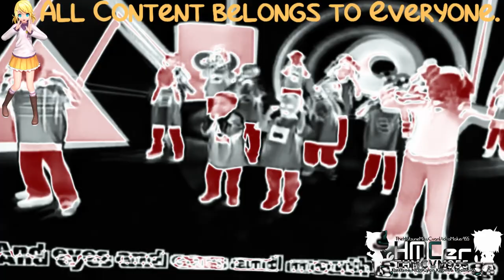{Requested} Cartoonito Karaoke: Head Shoulders Knees and Toes in Banjo Vocoder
𝓐𝓭𝓭 𝓜𝓮 𝓞𝓷 𝓓𝓲𝓼𝓬𝓸𝓻𝓭: 🌀 [𝓗𝓪𝓽𝓼𝓾𝓷𝓮𝓜𝓲𝓴𝓾]💙#6061